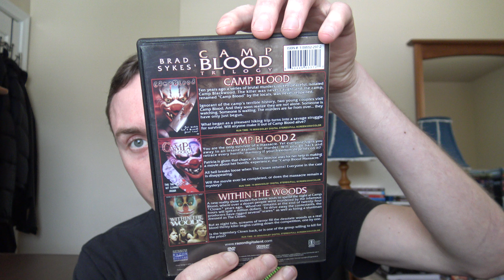Camp Blood (2000) - Movie Review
This is a movie review for the 2000 horror/slasher film Camp Blood.